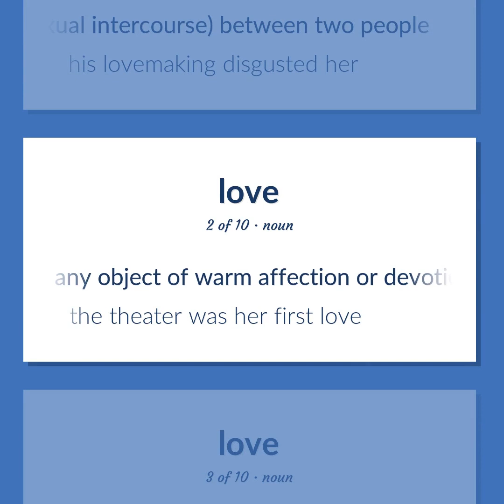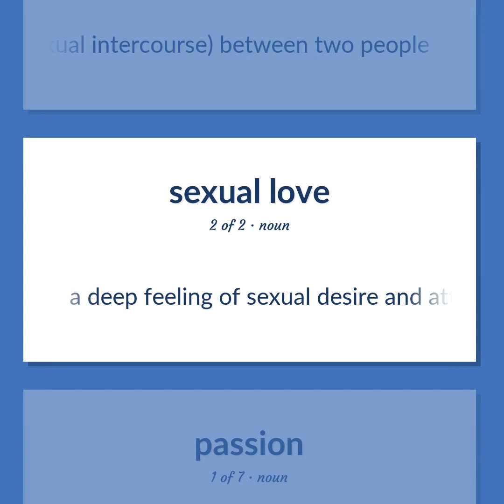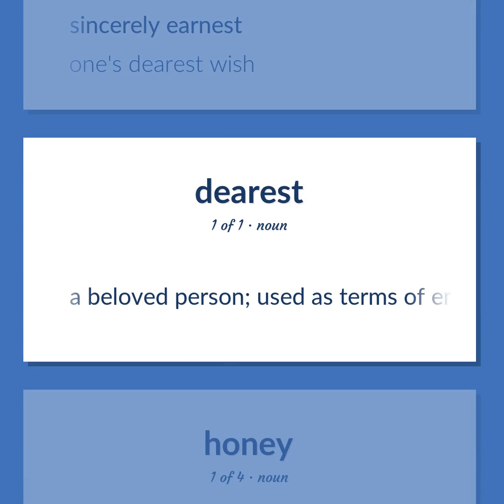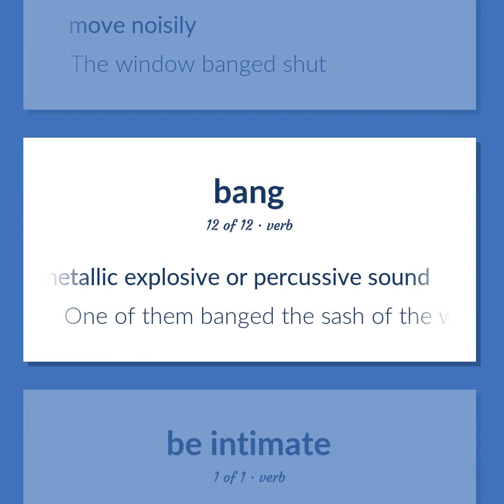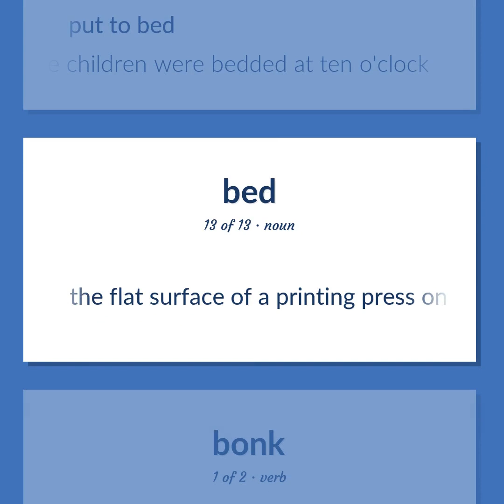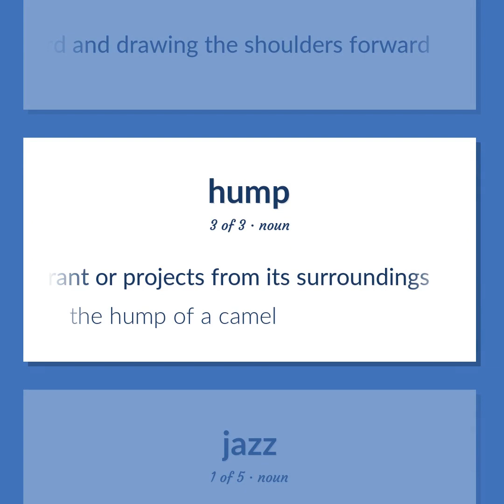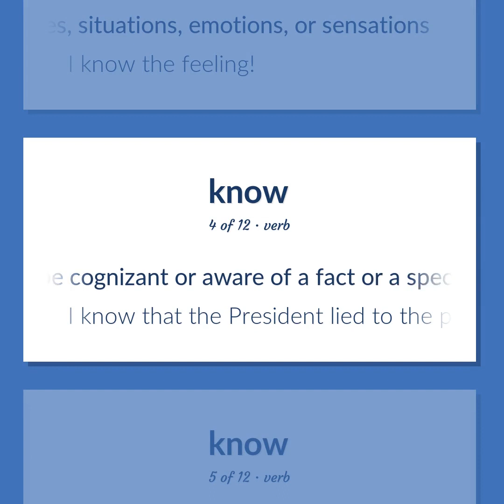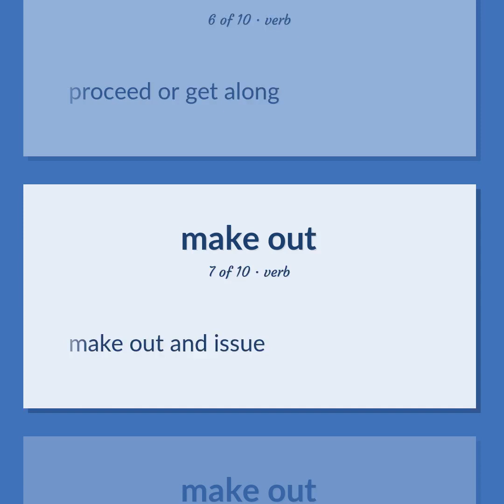Love - 113 English Vocabulary Flashcards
LOVE meaning. Following our free educational materials, you learn English in a great way with ease and efficiency.